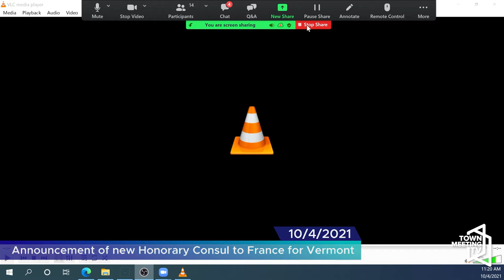Announcement of New Honorary Consul to France for Vermont 10/4/2021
Lise Veronneau, of Burlington, has been named the new Honorary Consul of France to Vermont. The official conveyance is celebrated in a ceremony at Burlington City Hall, followed by a reception hosted by outgoing Honorary Consul of France to Vermont from 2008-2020, Ernie Pomerleau. Mayor Miro Weinberger along with French dignitaries are in attendance to honor both individuals.

"Vermont has a long history with France and the Quebecois descendants just across our Northern border in Quebec,” says Vermont Secretary of Commerce and Community Development Lindsay Kurrle. “France remains an important partner and investor to Vermont, and we look forward to continuing to grow our partnership, economic ties, and exchange of culture, products and ideas.”

Nominated by Ernie Pomerleau this role is appointed by the Consul General of France in Boston Arnaud Mentré representing the Ministry of France, and endorsed by the U.S. State Department. As Honorary Consul Ms. Veronneau volunteers to act as representative of the Consul General of France in Boston. Honorary Consuls advocate for French interests and French citizens in their state, in close cooperation with the Consulate General.

“Burlington is honored to once again have a community member accept this prestigious role, and I am confident that Lise will further the bonds of friendship between Vermont and France, she has demonstrated a commitment and ability to advance our shared goals of cross-cultural trust and understanding in her leadership of the Burlington-Honfleur sister city initiative.”

Ms. Veronneau has much experience fostering France – Vermont relations. She is an active leader in the Alliance Française of the Lake Champlain Region and in the Burlington-Honfleur Sister City initiative. Her past service to France was recognized in 2019 when she was bestowed the Chevalier in the French Legion of Honor. Ernie Pomerleau was recognized as Chevealier De La Legion D’Honneur in the same ceremony. Over the past 10 years Ms. Veronneau has worked to build international relationships with Honfleur Sister City projects. In addition to the many leaders in Vermont who work to foster connections on a variety of interests shared with France and Quebee.

“This is a wonderful day for Lise and our state,” said Ernie Pomerleau, President / CEO of Pomerleau Real Estate and prior Honorary French Consul for Vermont. “I know Lise will continue to strengthen France – Vermont partnerships that enhances the economy, arts, and international relations.”

“Thank you for the confidence you have shown in me by requesting that I be the next Honorary Consul of France to Vermont. I will be honored to lend my name and continue building relationships and helping promote French initiatives,” says Veronneau.

Vermont has long helped foster a positive French-American friendship. This new appointment is a next step in this long tradition.